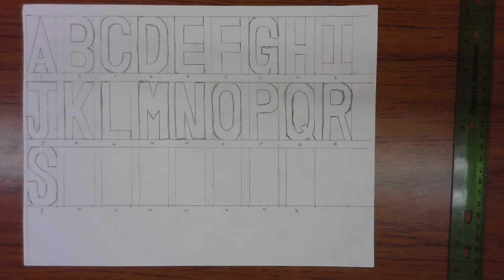S-Z Block Letters